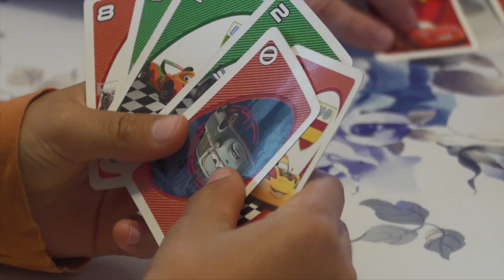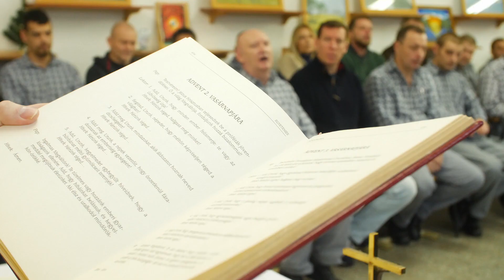Ádám WORTMANN, imprenditore | Dio e io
“È fantastico avere dei dubbi, perché i dubbi ci aiutano sempre ad andare a fondo delle cose.”
52 persone, 52 destini, 52 storie e un comun denominatore: Dio.

L'Ungheria si sta preparando per il 52 ° Congresso Eucaristico Internazionale (IEC). È stata avviata una serie di video intitolata „Dio e io”, in cui le persone comuni parlano della loro fede e delle loro testimonianze di Dio. Nel ventesimo secolo, nel mondo della tecnologia e della scienza, è difficile confessare pubblicamente la fede in Dio. Nella serie, i testimoni condividono i loro segreti più intimi con tutto il mondo. I segreti, che, magari, non hanno condiviso neanche con la loro famiglia prima. C'è, però, una cosa in comune in tutte queste storie: Dio. Sono storie sconvolgenti, ma ce ne sono anche alcune che parlano principalmente della gioia nella vita. È stato un aspetto importante non intervistare solo personalità pubbliche, siccome il pubblico può identificarsi più facilmente con i testimoni che sono persone comuni, nel miglior senso possibile della parola. Le persone intervistate potrebbero innescare qualcosa negli altri, raccontando la loro via della fede e la loro relazione con Dio.

A Kongresszust 2021. szeptember 5. és 12. között rendezik a magyar fővárosban, Budapesten. A Katolikus Egyház egyik legnagyobb rendezvényéről további információkat találhatsz honlapunkon